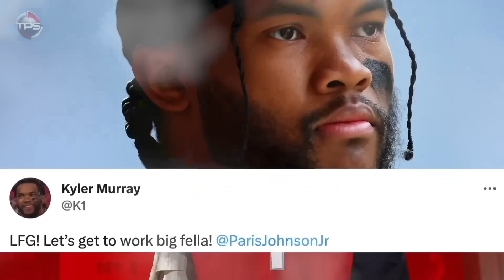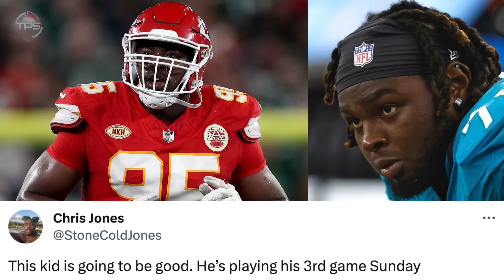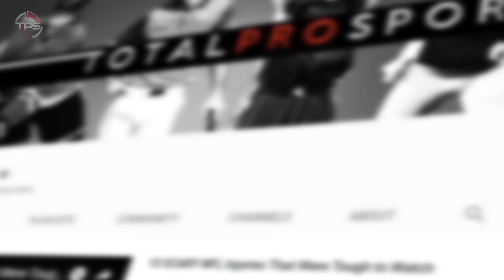10 Most Painful “WELCOME TO THE NFL” Moments For 2023 Rookies So Far